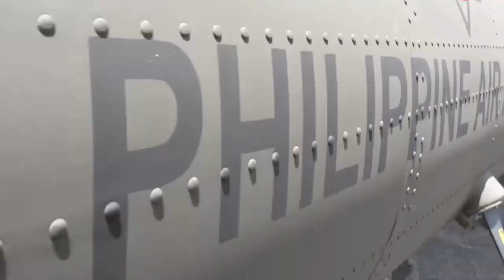The Philippines is waiting for the upcoming 2 t129 attack helicopters and 5 s 70i helicopters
Turkish Aerospace has completed another two t-129 the attack helicopters for the Philippine Air Force. Sikorsky is clearly on track for the promised head to deliver the first five Blackhawks in 2023.